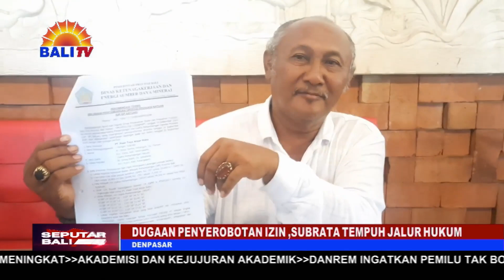DUGAAN PENYEROBOTAN IZIN ,SUBRATA TEMPUH JALUR HUKUM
PERMASALAHAN KEPEMILIKAN SAHAM SEBUAH PERUSAHAN  YANG BERGERAK DALAM PENGIRIMAN  PASIR DI KUBU KARANGASEM , MEMASUKI BABAK BARU, DENGAN ADANYA DUGAAN PENYEROBOTAN IZIN.PEMILIK NENGAH SUBRATA MENGKLAIM BAHWA ADA BANYAK  DUGAAN PELANGGARAN YANG DILAKUKAN OLEH Y TERKAIT PERIZINANNYA.